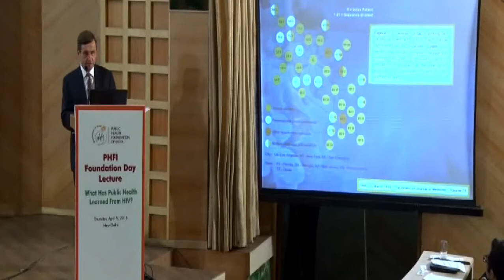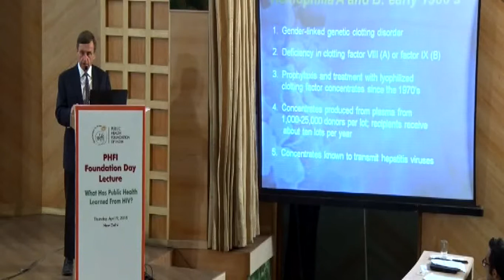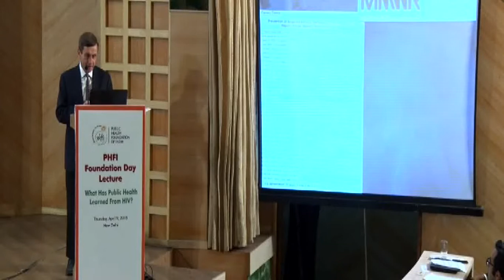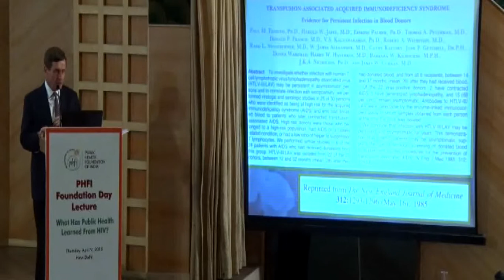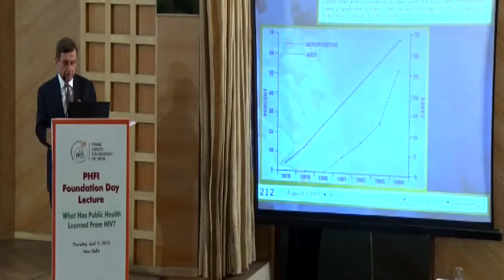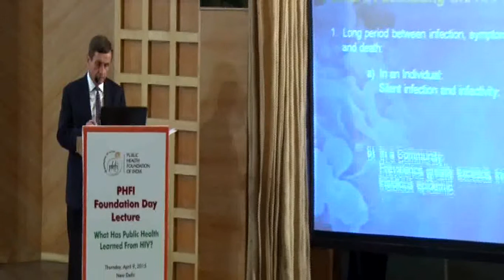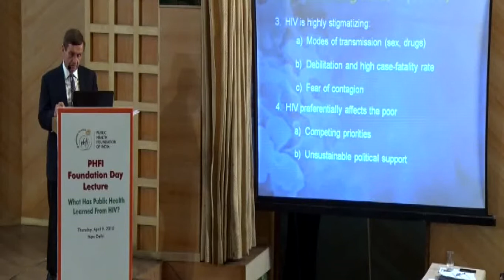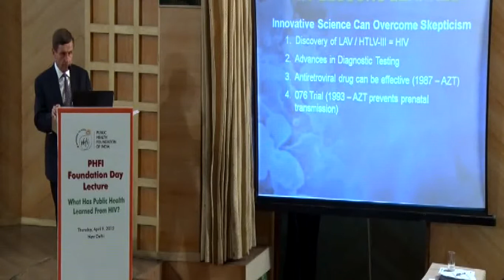PHFI Foundation Day Lecture 2015: Part 3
Public Health Foundation of India (PHFI) and the Indian Institutes of Public Health (IIPH celebrated PHFI Foundation Day  on Thursday, April 9, 2015. Each year, the PHFI Foundation Day Lecture focuses on a public health area of great national and global importance, to be delivered by a distinguished leader in the field.

Thirty years since the first concerted public health response to HIV/AIDS – an issue on which considerable resources and efforts have been expended. Significant knowledge and expertise has been generated as a result of the global fight against HIV/AIDS, the application of which to health systems can help develop a more holistic approach to disease control and care delivery.

Professor James. W. Curran, Dean of the Rollins School of Public Health at Emory University delivered  the foundation day lecture. Speaking on “What Public Health has learned from HIV”, Prof Curran  shared his experiences from decades of personal experience in HIV/AIDS research and policy translation, to provide insights on how health systems can be better equipped to address the double burden of infectious and chronic diseases.